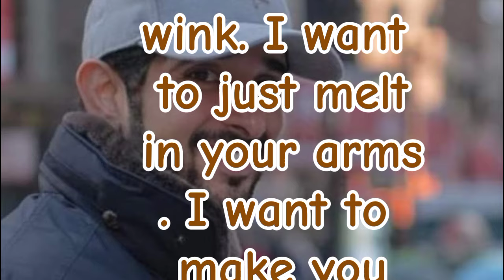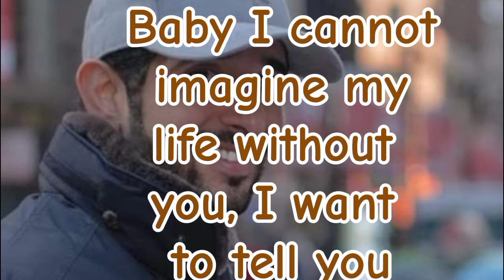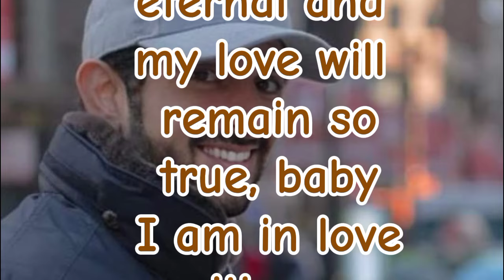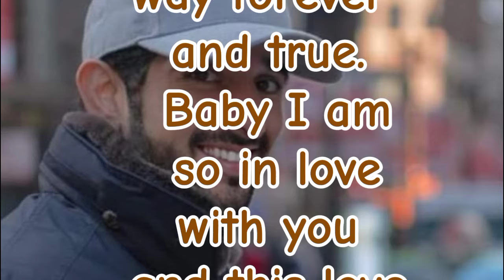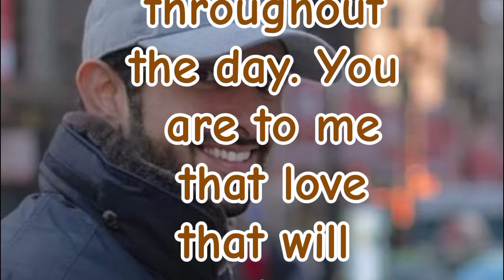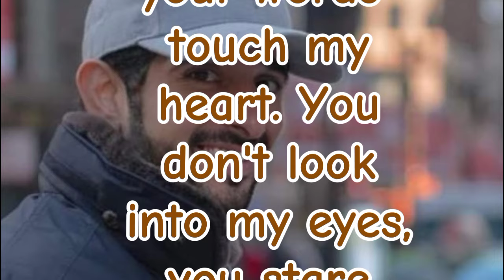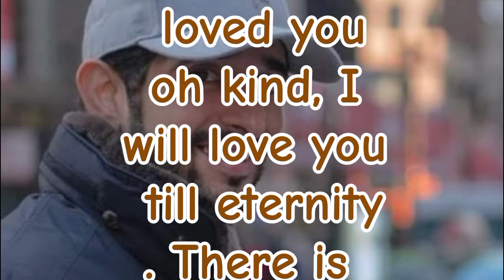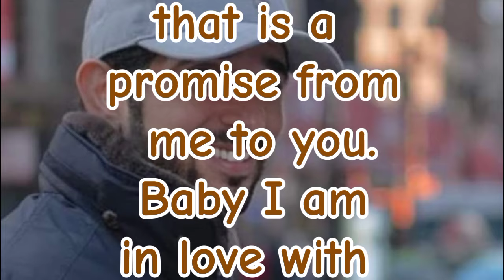Fazza poem 2024 Fazzapoem status Dubai sheikh hAmdan prince of Dubai fazza Romantic married love